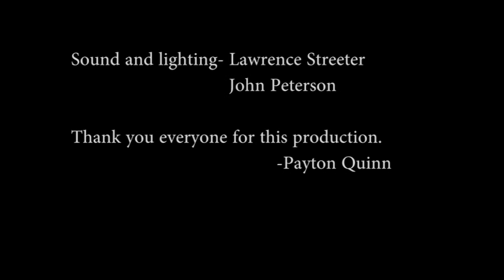Outbreak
Payton Quinn, Devin Jacoby, Lawrence Streeter, John Peterson - 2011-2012 Blocking/Camera Movement Shot Sheet for Great Plains Technology Center Multimedia Class.